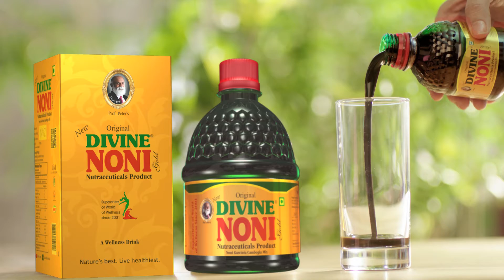MARLIA ADS - DIVINE NONI HEALTH DRINK COUPLE | TVC |35 SEC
DIRECTOR : SADIQ
CLIENT : DIVINE NONI
CONCEPT : LEELA RAM ( CHIRPY ELEPHANT )
PRODUCTION HOUSE : MARLIA ADS
CO-DIRECTOR : RATHAN.G
D O P : SUNIL
EDITOR : MANOHAR
SOUND ENGINEER : VIJAY (VOICE STORE)
POST PRODUCTION : RGB STUDIO
COLORIST : MOHAN
COSTUME DESIGNER : JENIFFER
ART DIRECTOR : AARU SAMY
MAKE UP : KRISHNA RAO
PRODUCTION EXE :  SASI MARUTHASAMY